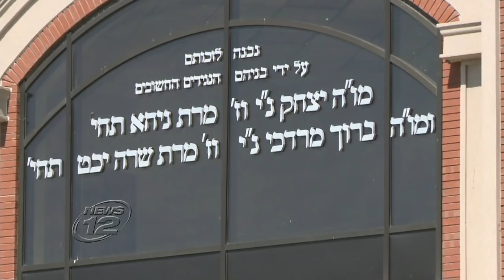Satmar Kiryas Joel School Board Officials Defend Principal in Video with Boy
KIRYAS JOEL - A board of directors from a Kiryas Joel school is defending an administrator who appears in a video that sparked social media outrage and accusations of child abuse.

The 15-minute video shows the principal of the United Talamudical Academy holding a young Hassidic boy in between his legs while caressing -- and possibly kissing -- him as he tries to pull away.

"While this type of restraint may be unacceptable to some viewers, it in no way rises to the level of a criminal assault," the board said. "Child abuse, in any form, is unacceptable. The evidence in this particular case in no way supports this accusation."

The board also called the principal a respected rabbi. Officials say he was embracing the student, who was sent to the office for behavior problems.

News 12 attempted to speak with officials at the school, but no one was available for comment.

Police have opened an investigation into the incident.